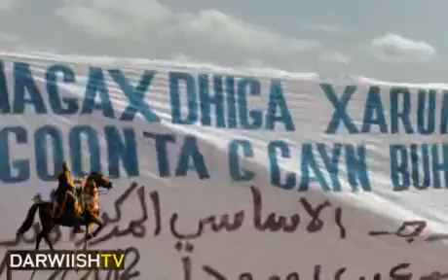Dhismaha xarunta agoonta buuhoodle